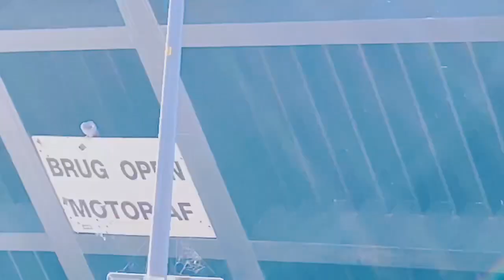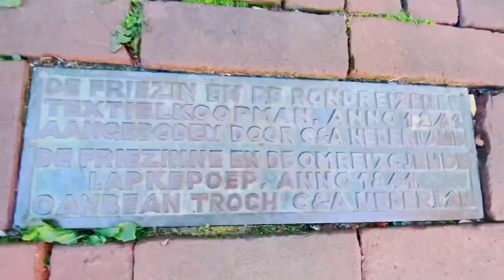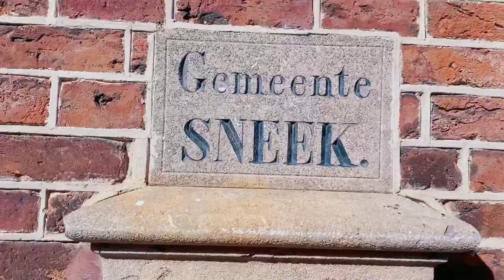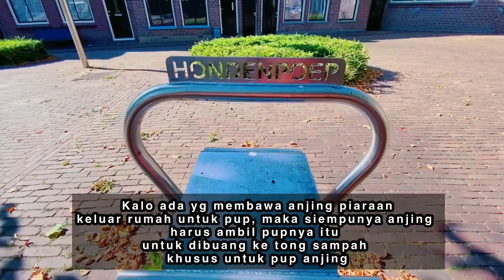Jalan jalan di kota kecil Sneek propinsi Friesland Holland bersama Uda Bule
Masih dalam mengisi liburan kami jalan2 kekota kecil Sneek Propinsi Friesland Holland
Ikut yuk
Terima kasih
Tot Ziens